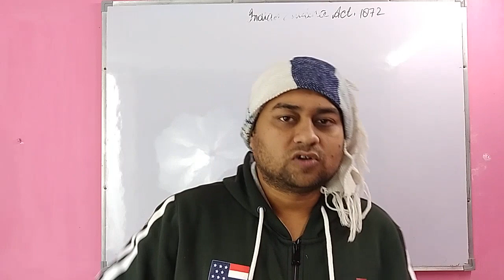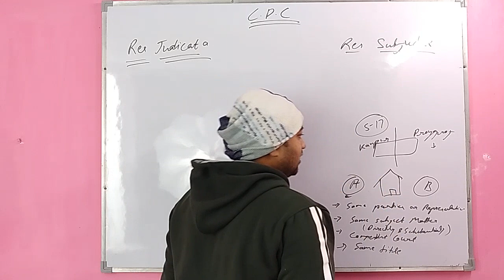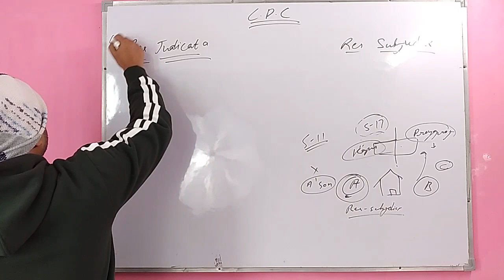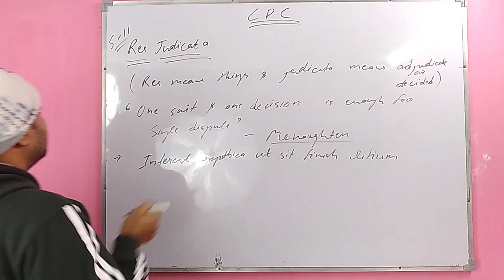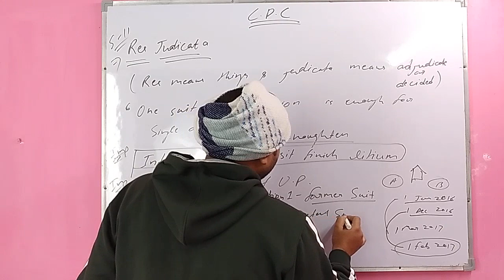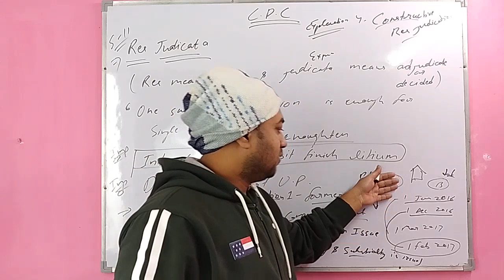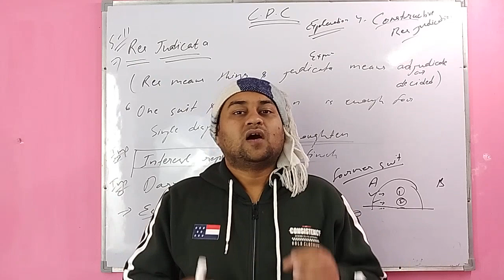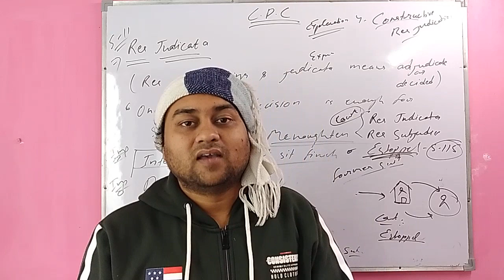Section 11 Res Judicata under CPC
Playlist of Torts for Bihar Judiciary

Happy learning!

Regards,
Vishal Singh